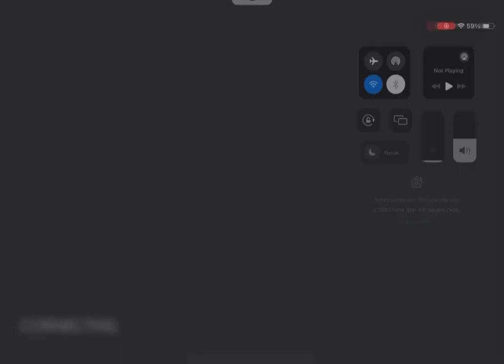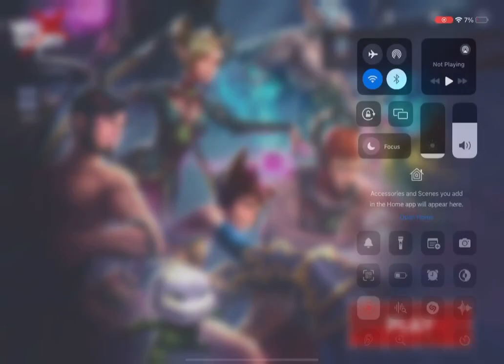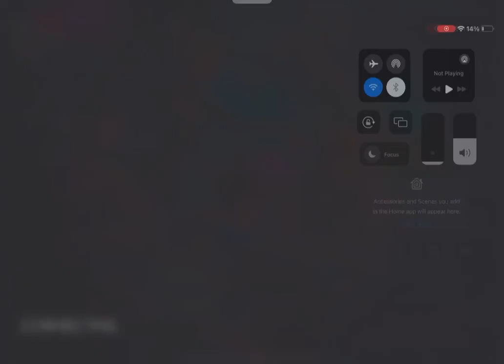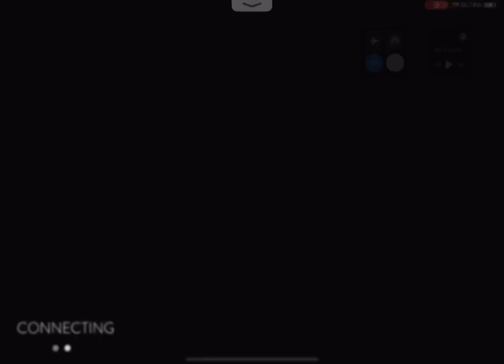Gwen | Vainglory Gameplay | #109| Long-play